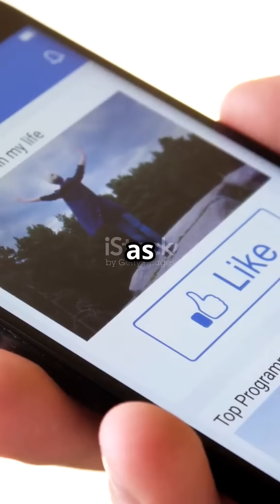RTX 5070 Ti Leak: Major Memory Upgrade & High TBP!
A new leak regarding Nvidia's upcoming Blackwell-based RTX 50 lineup has surfaced, particularly concerning the RTX 5070 Ti. The information suggests a massive 350 watt TBP for the RTX 5070 Ti, along with a notable memory upgrade.

The rumor mill surrounding Nvidia's upcoming Blackwell-based RTX 50 lineup took a suspiciously long coffee break last week, judging by the absence of new leaks. Thankfully for us enthusiasts, the week-long hiatus has seemingly lifted, and Wccftech has gotten its hands on some juicy new information regarding the upcoming RTX 5070 Ti GPU.

For those keeping score, this is not the first time we have heard about the RTX 5070 Ti. As we reported a while ago, the RTX 5070 Ti is expected to boast 8,960 CUDA cores and a substantial 300 W power rating. However, the latter number has changed quite a bit, as per Wccftech's sources. According to them, the RTX 5070 Ti will be based on a cut-down version of the RTX 5080, which utilizes the GB203-400 SKU. Moreover, the power rating has been bumped to a whopping 350 watts, which is honestly quite shocking for an XX70-class GPU. Of course, it is possible that this is simply one of the configurations that Nvidia is testing, but that remains to be seen. Kopite7kimi has chimed in as well, stating that their latest data indicates a far more modest 285-watt TBP, which is the same as its predecessor.

We did not have any details regarding the memory specifications of the RTX 5070 Ti, but it appears we do now. The card is seemingly shaping up to be quite the overachiever and will boast a 256-bit memory bus and 16 GB of GDDR7 memory. The memory bandwidth will also enjoy a major 33% boost compared to its predecessor, now at 896 GB/s. Since Nvidia has confirmed that RTX 50 will be introduced at CES 2025, we won't have much waiting to do. As usual, the high-end variants are expected to arrive first, but the jury's out on whether the RTX 5070 or RTX 5070 Ti will join the RTX 5080 and RTX 5090 at the same time.